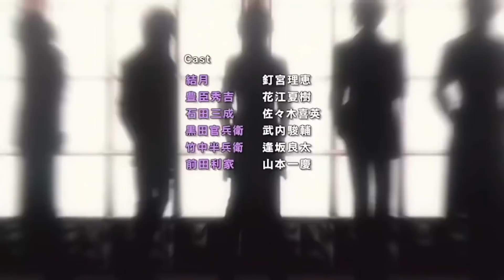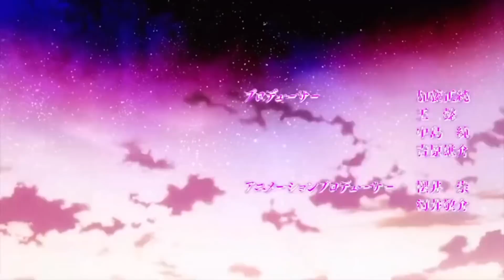【戦ブラ】『天華絶景』(小西克幸さん)Ver.(MAD)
お待たせしました^^*今回は武田信玄(小西克幸さん)CV、天華絶景のMADをつくってみました!

リクエストも頂き、MADの投稿は4回目になります!
もう少しで全員揃いますね!

今回は武田軍ということで作りましたが自分でも作ってて楽しかったです^^*
男気のあるかっこいい映像が山沢山でしたので悩む所も少なかったです

ただ、クロソマレ世界すべて〜というとこの部分が若干のネタ切れという、、、、
それでもかっこよくできたと思います!

素人の出来なので気になる部分変な部分などが沢山ありますが楽しんでいただけるとありがたいです。

ちなみに今回もiMovieで編集しています^^*

※ネタバレなので「自分でCD買って聞きたい」などの方はご視聴をお控えくださいm(_ _)m

それと同時にリクエスト感謝しております^^*

最近嬉しいなと思っている事は「1コメ!」とコメントしてくれる事ですね！

次のMADは豊臣軍で行こうと思います!

良ければコメント、評価やコメントなどよろしくお願いします!!

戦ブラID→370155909